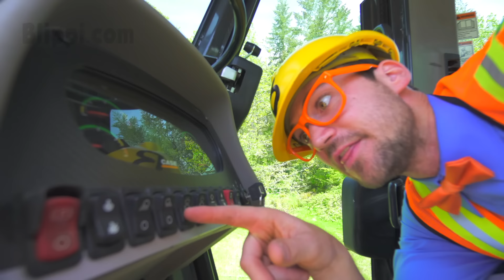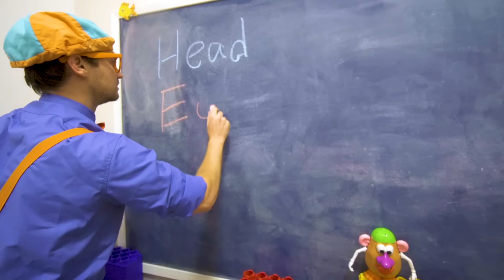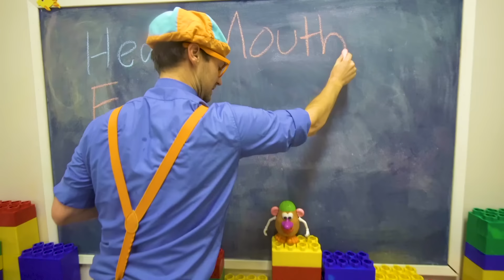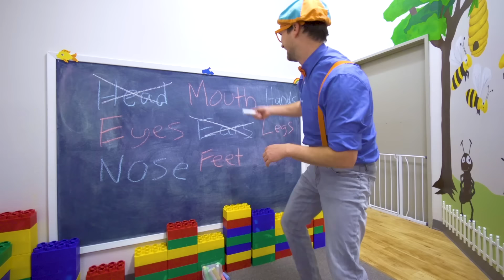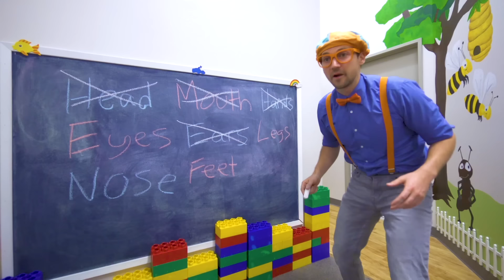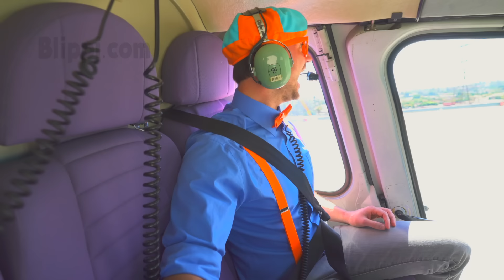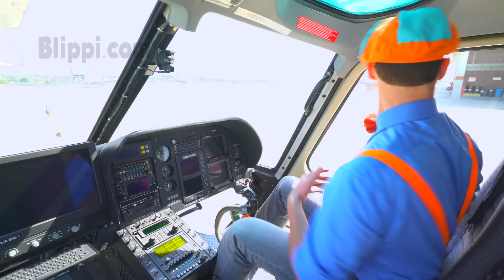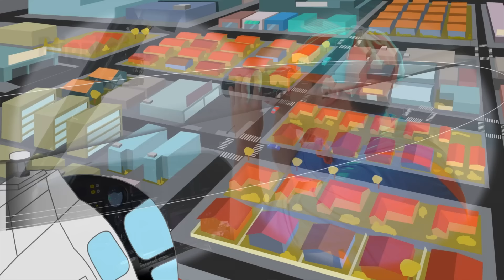Blippi Español - Bulldozer | Camiones de Construcción para Niños | Canciones Infantiles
Acompaña a Blippi Español en este video del Bulldozer.  Aprende sobre el Bulldozer en este video educacional de camiones de construcción para niños. Además, podrás escuchar la canción del Bulldozer de Blippi Español. Blippi Español realiza videos educacionales para niños.